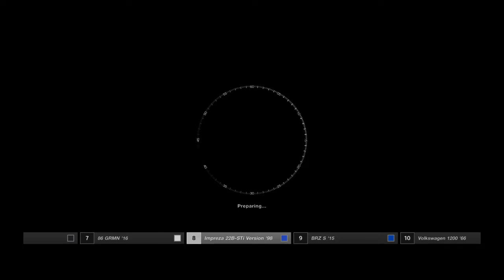Gran Turismo SPORT: GT League | Boxer Spirit Race 6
Track: Circuit de Spa-Francorchamps

Vehicle: SUBARU Impreza 22B-STi Version '98